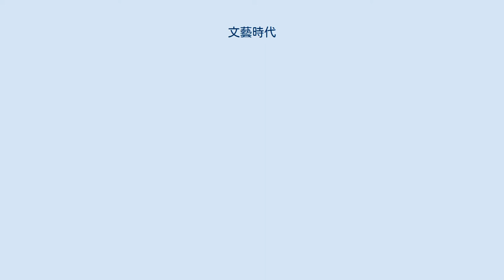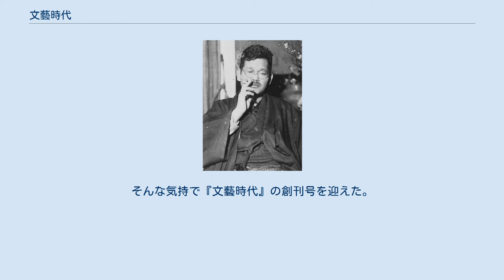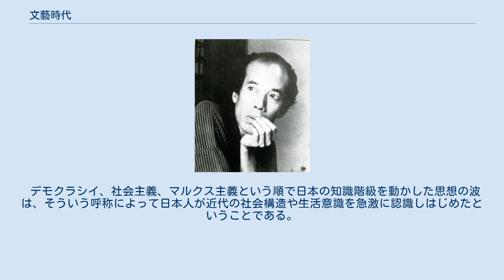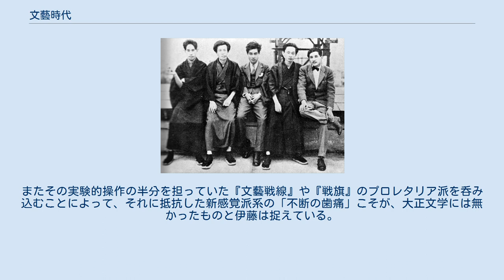文藝時代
『文藝時代』（ぶんげいじだい）は、日本の文芸雑誌。
1924年（大正13年）10月に金星堂から創刊された。
誌名は、「宗教時代より文藝時代へ」という意図で、発起人の川端康成により名付けられた。
創刊号に掲載された横光利一の『頭ならびに腹』により、同人らは「新感覚派」として注目を浴びたが、主要な有力同人の個別活動の活発化や、左傾化した一部同人の脱退などにより1927年（昭和2年）5月号（第4巻第5号）をもって終刊した。
 第一次世界大戦後のヨーロッパに興ったダダイスム、芸術の革命が目指されたアバンギャルド運動、ドイツ表現主義に触発されて創刊された『文藝時代』は、従来の自然主義文学や客観主義を超える独自の新主観主義的な新しい感覚表現を目指した。
主要同人の川端康成、横光利一らの作品はモダニズム文学として評価され、『文藝時代』は、青野季吉らプロレタリア文学派により創刊された『文芸戦線』と共に、大正後期から昭和初期にかけての大きな文学の二大潮流となった。
 『文藝時代』は、芸術意識を本源的に新たにし、「新しい生活と新しい文藝」を会得することを創刊目的とした。
従来「宗教」が占めていた位置を、将来「文藝」が占めることを信じつつ、「我々の子孫」が「文藝の御寺に詣でて生くべき道を知る」ための文藝への精進は、同人自身も使命感を鼓舞し生活感情を正しくする、と発起人の川端康成は掲げ、以下のように主張した。
 新進作家に時折見られる「生活的デイレツタンチズム」や、新奇を求める気持や、焦燥や、明るい移り気や、ニヒリスチツクな生活態度は、私達の求めるべきものではない。
世界が今求めてゐるのは偉大な新しい常識である。
明日の日の常識である。
新しい時代の常識となり得る程に普遍性と力強さを備へた人生観である。
新しい時代の文芸は哲学と結びついて、古き世の宗教に代らなければならないのであると、私は考へてゐる。
 — 川端康成「文壇的文学論」 『文藝時代』同人の作品は、その手法や表現において、美術や音楽の感覚の働き方に近く、おもにドイツ表現主義から影響された「表現主義的認識論」「新主観主義的表現」や、ダダイストの「分らなさ」から、主観的、直観的、感覚的な新表現の暗示を見出した「ダダ主義的発想法」を基調にしている。
それらは従来の自然主義的な描き方や、見る対象と自分とが「別々にある」と考えて観察する古い客観主義の認識とは異なり、例えば、「百合の内に私がある」「私の内に百合がある」という気持ちで物を書き現そうとする表現である。
 自分があるので天地万物が存在する、自分の主観の内に天地万物がある、と云ふ気持で物を見るのは、主観の力を強調することであり、主観の絶対性を信仰することである。
ここに新しい喜びがある。
また、天地万物の内に自分の主観がある、と云ふ気持で物を見るのは、主観の拡大であり、主観を自由に流動させることである。
そして、この考へ方を進展させると、自他一如となり、万物一如となつて、天地万物は全ての境界を失つて一つの精神に融和した一元世界となる。
 また一方、万物の内に主観を流入することは、万物が精霊を持つてゐると云ふ考へ、云ひ換へると多元的な万有霊魂説になる。
ここに新しい救ひがある。
この二つは、東洋の古い主観主義となり、客観主義となる。
いや、主客一如主義となる。
 — 川端康成「表現主義的認識論」（「新進作家の新傾向解説」） この表現態度は、「自然人生の新しい感じ方」、「新しい感情」であり、描写を立体的に鮮明にさせる。
これは、特に横光利一の諸作品（『頭ならびに腹』『日輪』『碑文』『敵』など）の擬人法的手法に見られる。
 横光氏の作品のどの一節でも開いて見給へ。
その自然描写を読んで見給へ。
殊に、沢山の物を急調子に描破した個処を読んで見給へ。
そこには、一種の擬人法的描写がある。
万物を直観して全てを生命化してゐる。
対象に個性的な、また、捉へた瞬間の特殊な状態に適当な、生命を与へてゐる。
そして作者の主観は、無数に分散して、あらゆる対象に躍り込み、対象を躍らせてゐる。
（中略） 横光氏の表現が溌溂とし、新鮮であるのも、このためである。
横光氏の作品に作者の喜びが聞こえるのも、この見方のためである。
 — 川端康成「表現主義的認識論」（「新進作家の新傾向解説」） 『文藝時代』同人。
右から菅忠雄、川端康成、石浜金作、中河与一、池谷信三郎 横光利一（...